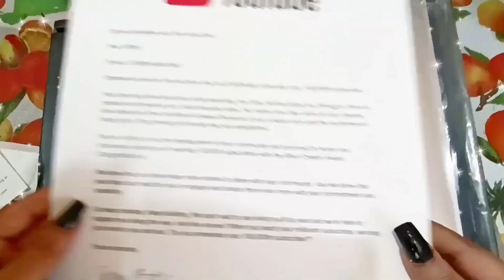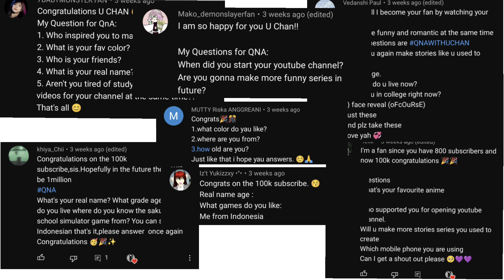Unboxing My Play Button + Face Reveal (As Promised) | Sakura School Simulator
Thanks to all of you that i finally received my Silver Play Button, And as promised I revealed my face ✨ Sorry I don't look that good but hope you like the video 😊 Thanks Again for supporting me so much, i hope you will keep doing that ❤️

Thanks to @SoraMusicChannel for providing this song.
♫ Seina

♫ Kirara Magic

▸ / kiraramagic

♫ Shion (vocals)

♫Arrowmancer

This video doesn't represent any violence..its just fun based video.